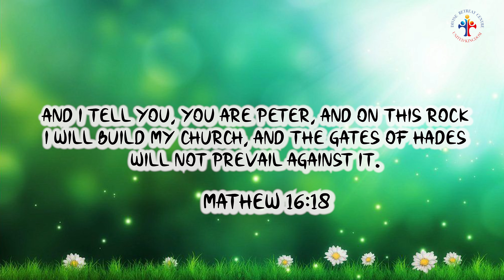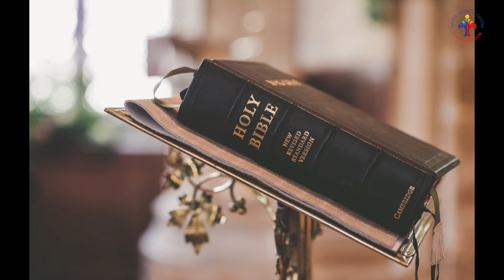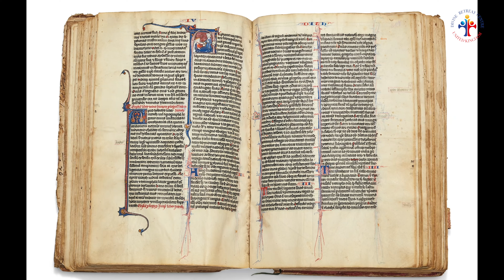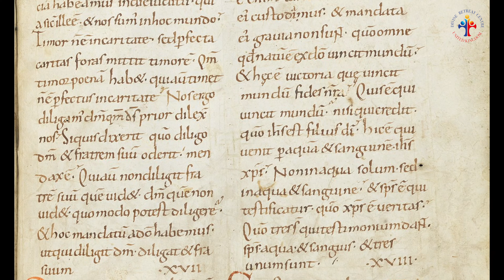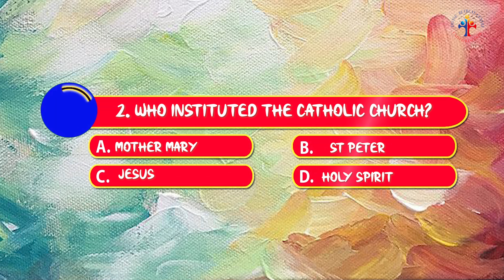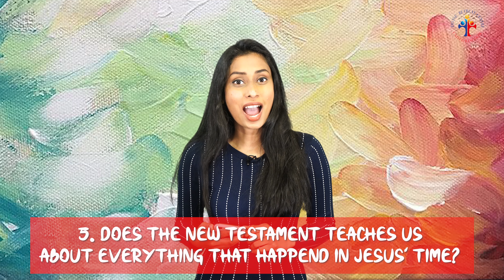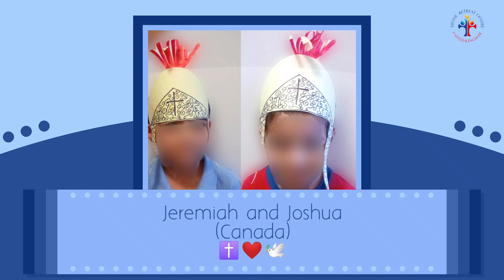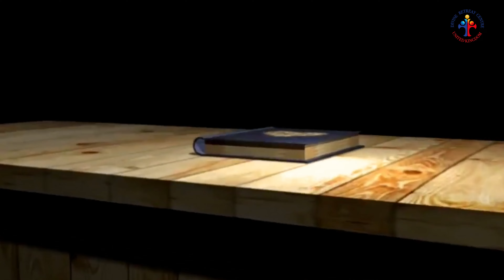BAMBINO | SEASON 4 EPISODE 1: WHAT IS THE CATHOLIC CHURCH?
Dear Bambinos,
This season is packed with content that hopefully enriches you and enlightens you about your faith.
Our theme for our First Episode of Season 4 is WHAT IS THE CATHOLIC CHURCH?.
We are celebrating the first birthday/anniversary of Bambino: Divine Kids Ministry.

Dear Parents,
We understand that being a parent in the Catholic faith is tough these days.
Screens are everywhere, but a lot of the media is toxic. Stuff you definitely don't want your kids to watch, but you still want to be able to allow your kids to enjoy tv shows. We get it. In fact, that's why Divine has started this ministry.
Episodes where your kids will love to get creative, get moving, and get believing.

Stay blessed. Stay faithful.